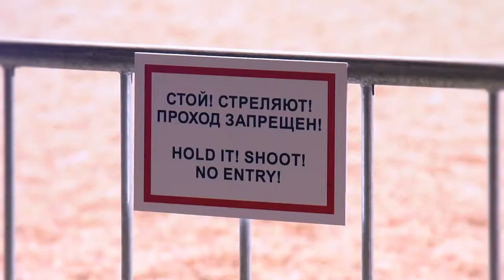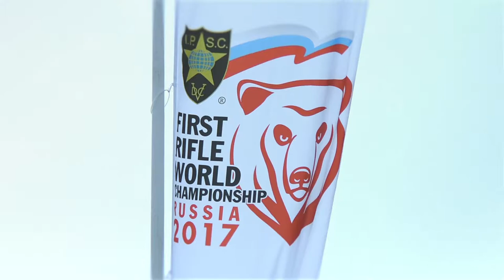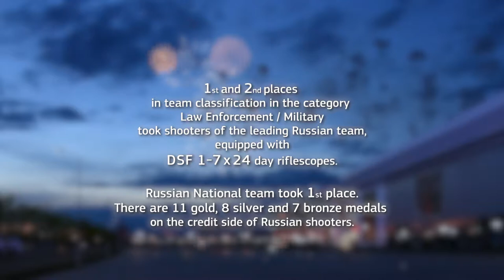Dedal day riflescopes DHF 1-7x24 at rifle world championship, IPSC 2017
Two Russian teams consisting of the leading shooters, equipped with DSF 1-7x24 day riflescopes (reticle in the first focal plane) showed an excellent result, taking 1-2 command positions in the Law Enforcement / Military class.